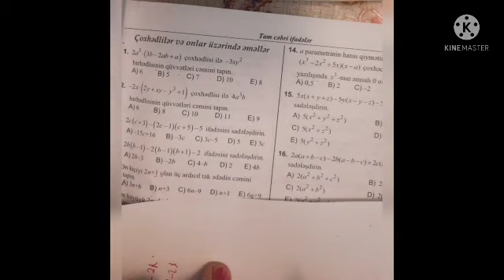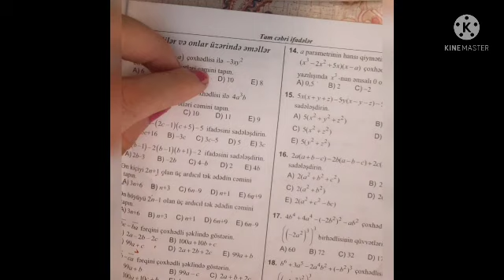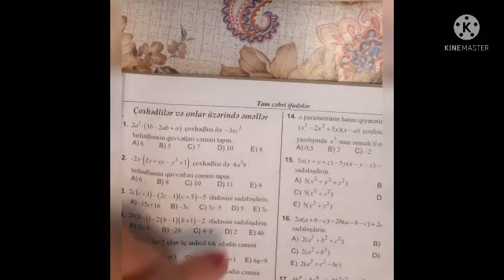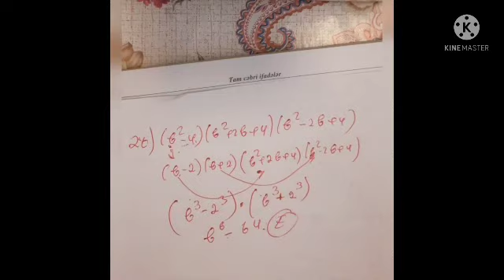Test toplusu riyaziyyat.Çox hədlilər.1-33